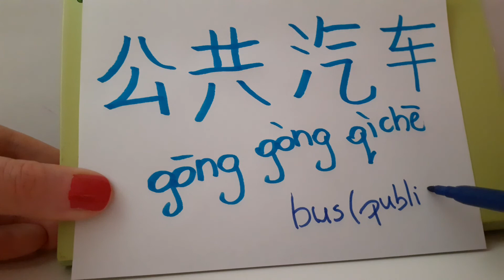HSK 2 exam Vocabulary 公共汽车 (gonggongqiche) noun : BUS ( PUBLIC ) Basic Chinese words stroke order